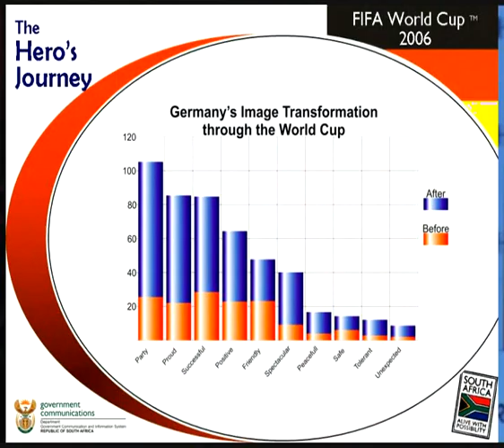Nation-Branding for 2010_10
How Germany won the World Cup in Nation Branding - and how South Africa may clinch this Title in 2010